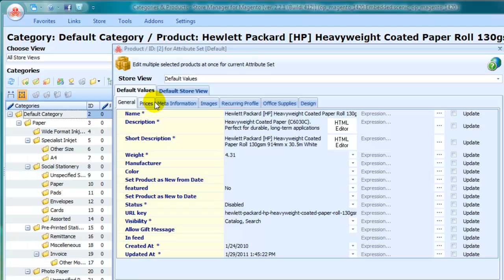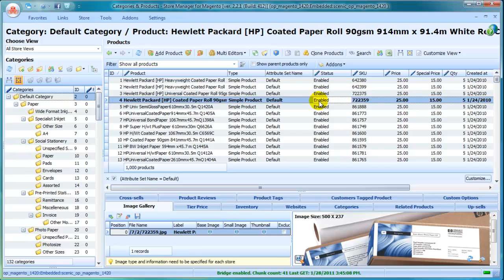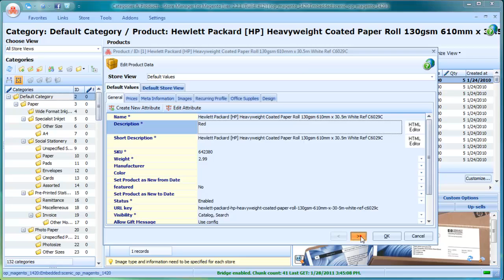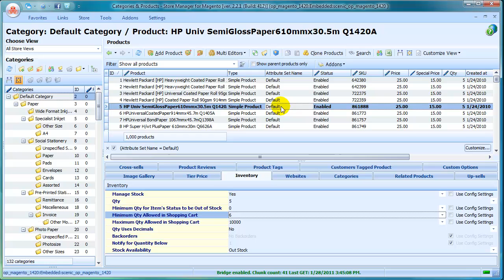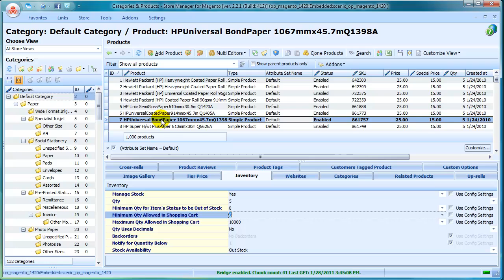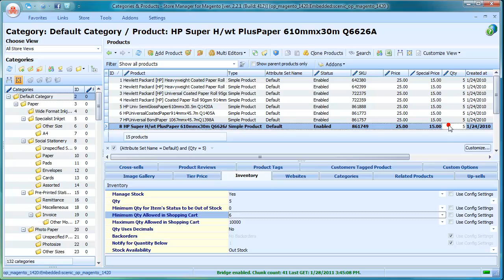Magento Editor - Store Manager Multi Editor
See how easily and quickly Store Manager for Magento performs mass changes with products and product information.